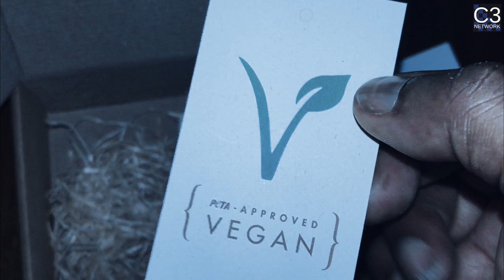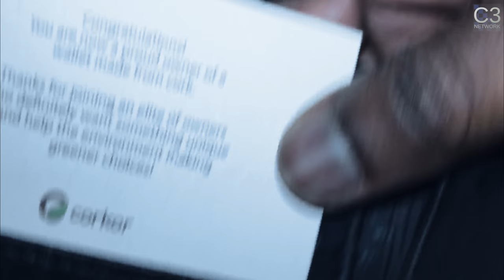Unboxing : Corkor RFID-Blocking Vegan Cork Wallet with Coin Pocket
Color: Black